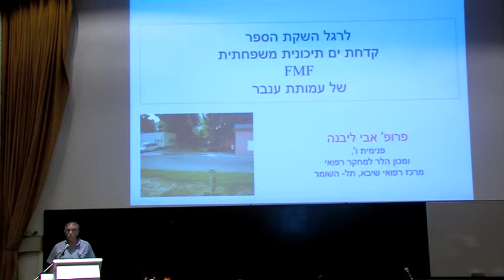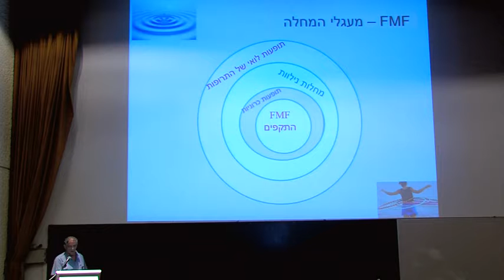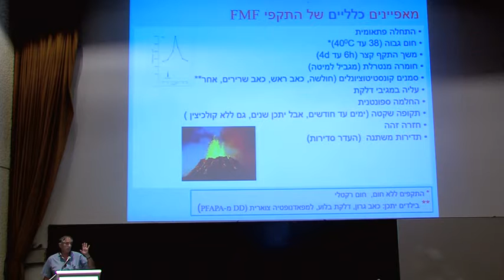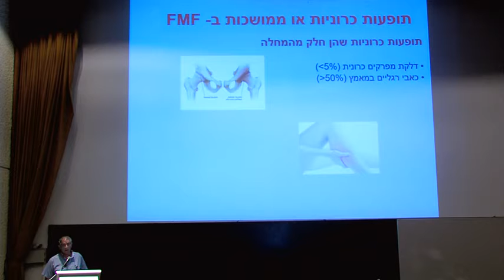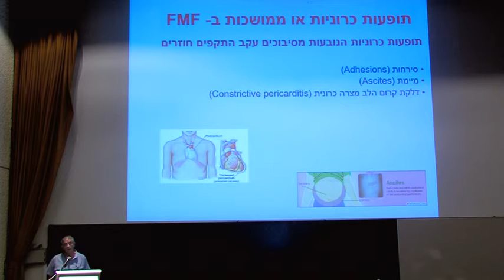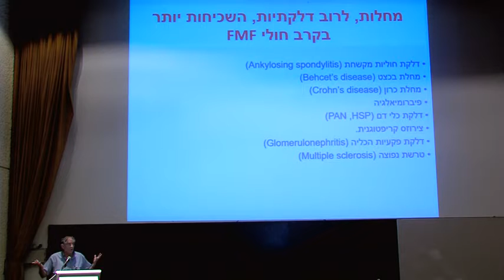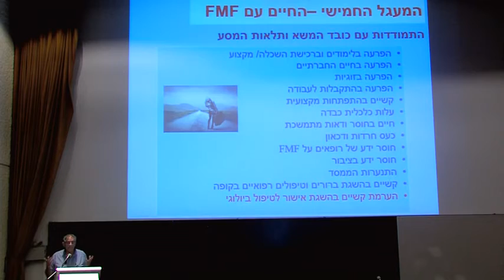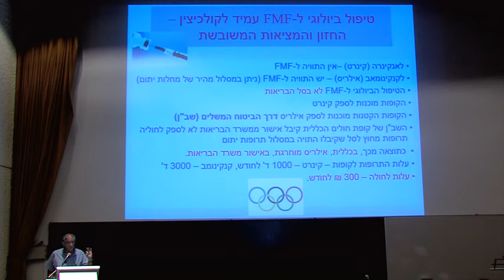קדחת ים תיכונית FMF - ביטויי המחלה ודרכי הטיפול בה - הרצאה מקיפה של פרופ' אבי ליבנה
הרצאה חובה! כלמה שרציתם לדעת על ביטויי המחלה והטיפול בה !
פרופ' אבי ליבנה מהמרכז הרפואי שיבא בהרצאה מתוך אירוע השקת ספר קדחת ים תיכונית שהתקיים ב15.8.18. היבטים קליניים, דרכי הטיפול, הקשיים היומיומיים והביורוקרטיים שהחולים נתקלים בהם.
להצטרפות לעמותה וקבלת ספר צרו קשר בוואטסאפ 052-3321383